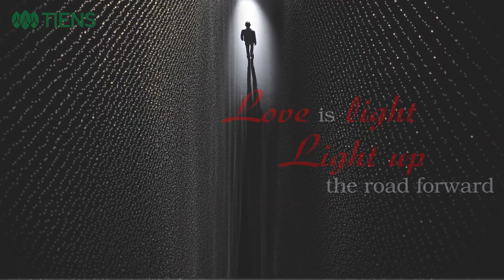TIENS SEVGİ GÜNÜ SOSYAL SORUMLULUK ÇALIŞMALARI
CREATE LOVE
SEVGİ YARATIN